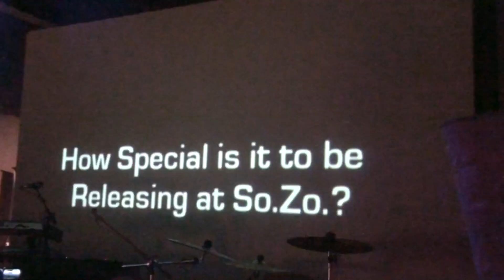Hide and Seek Effect EP Release 2